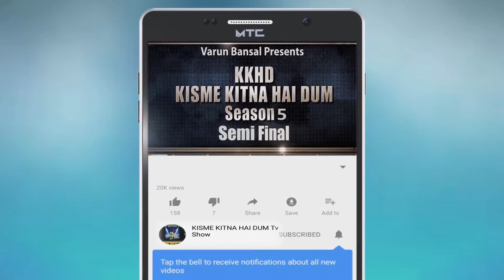LEENA & INDU l Kisme Kitna Hai Dum | KKHD | TV SHOW | season -5 | Semi finale | latest videos